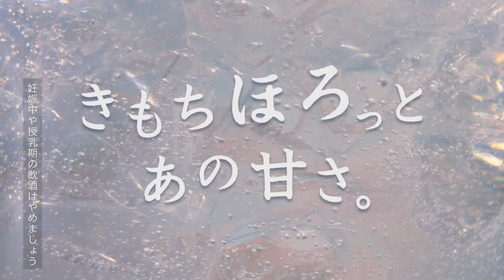SUNTORY ほろよい CM 「楽しく選ぶ」篇 15秒